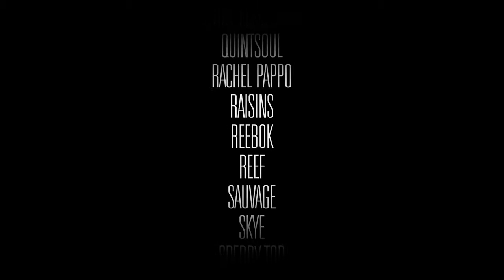WWDMAGIC Presents: Swimwear S/S 2013